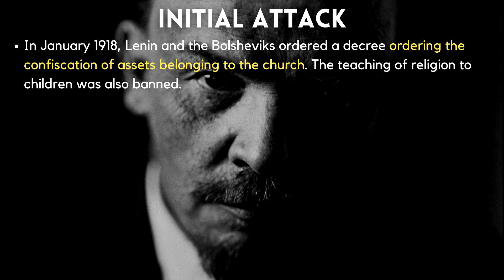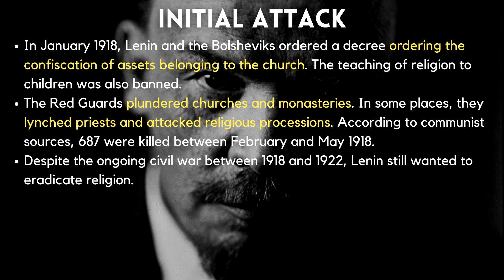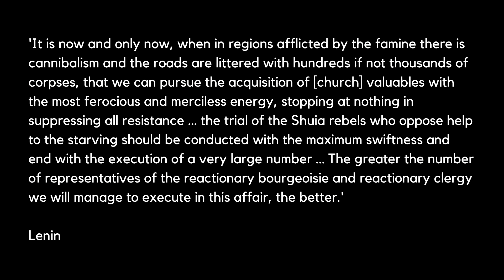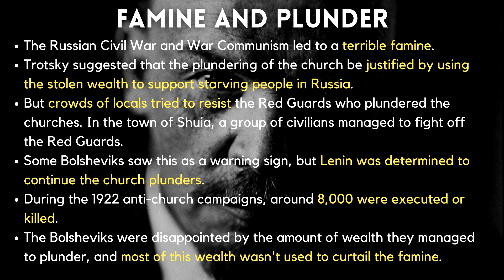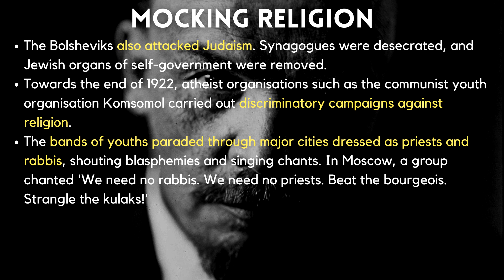Lenin's War On Religion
After gaining power, Lenin and the Bolsheviks tried to destroy religion.

Chapters:
0:00 Opening
0:22 Initial Attack
1:19 Famine and Plunder
3:24 Mocking Religion
4:18 Close
4:42 Ending

The information for this video came from A Concise History of the Russian Revolution by Richard Pipes.

All images were sourced from Wikimedia Commons.